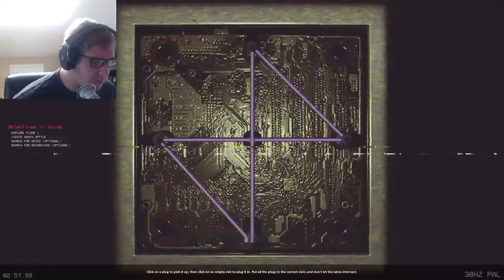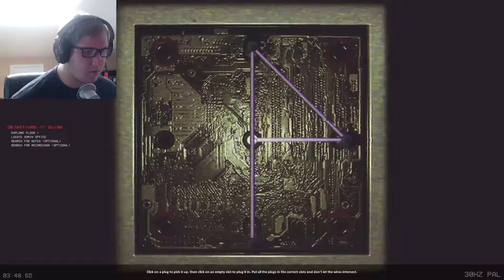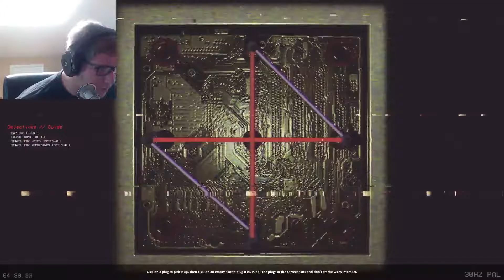WHAT THE HELL IS THAT?! | The Final Take - Chapter 1